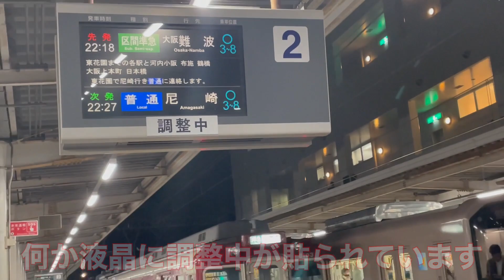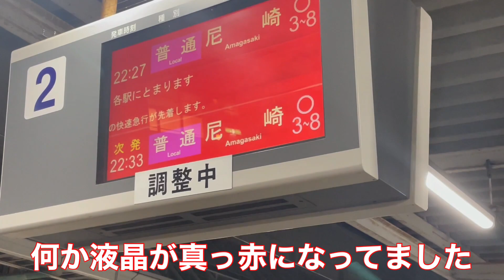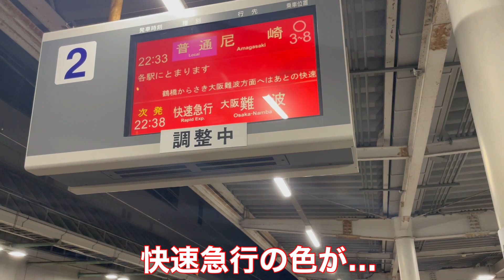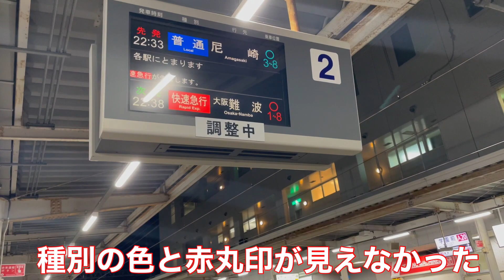【液晶不具合】近鉄学園前駅にて…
液晶モニターが真っ赤に染まってました…